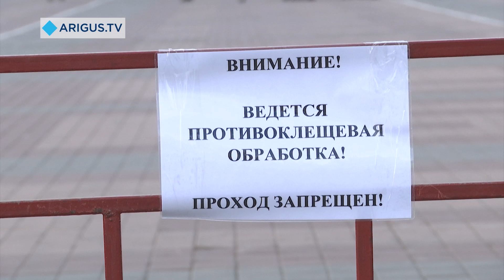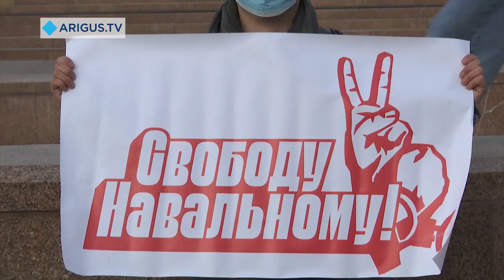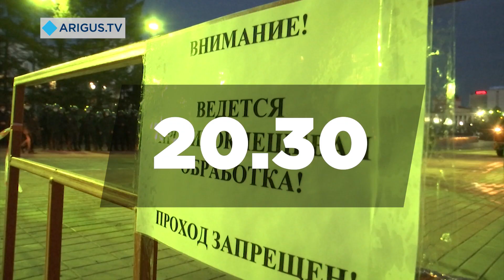Несанкционированная акция в Улан-Удэ. Как это было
Её посетили около 100 человек.